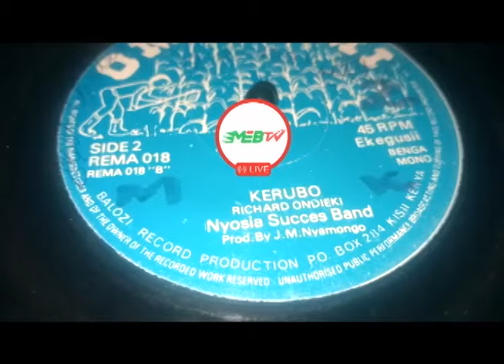KERUBO.BY RICHARD ONDIEKI.NYOSIA SUCCESS BAND.OMOREMI 18 SIDE A